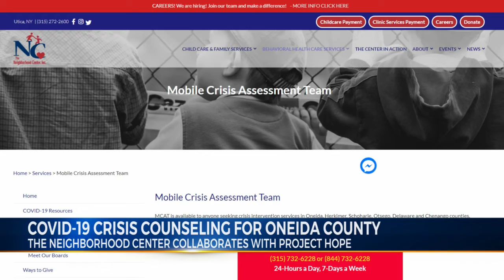COVID-19 Crisis Counseling for Oneida County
The Neighborhood Center Collaborates with Project Hope.